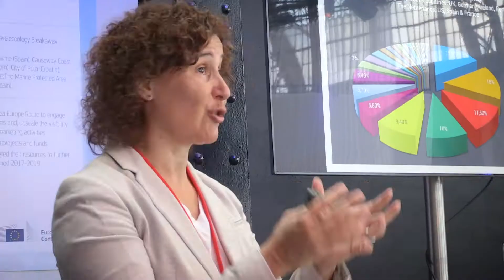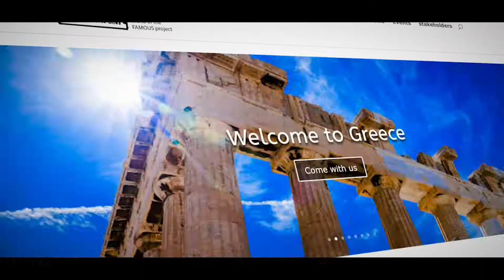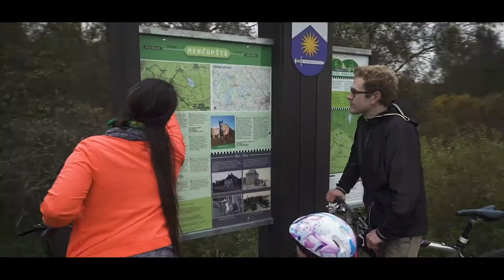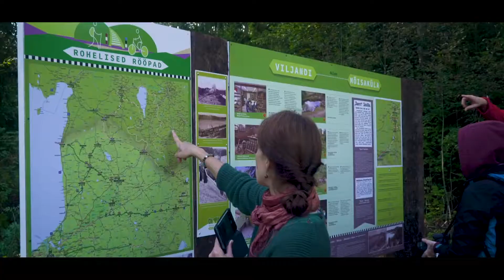Showcase conference on tourism 19 March 2019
This conference showcased the added-value of EU support for tourism projects under the COSME programme.
We encourage the tourism industry to cooperate and take part more in EU projects as well as stimulate reflection on EU support for future tourism projects.